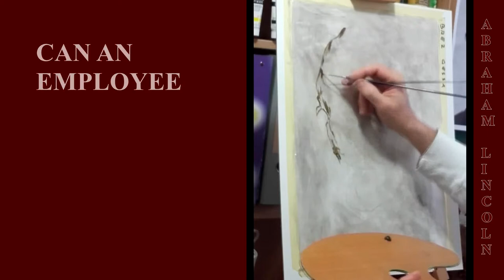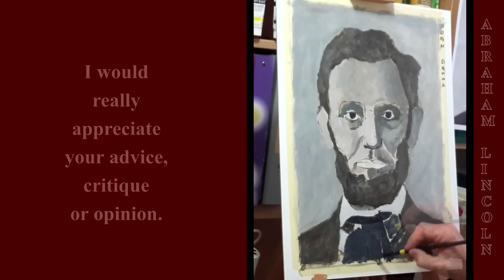Painting Acrylic Portrait of President Lincoln (part 1 of 4)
I learn painting with acrylics from youtube videos. This time I am trying to paint an acrylic portrait of president Abraham Lincoln.